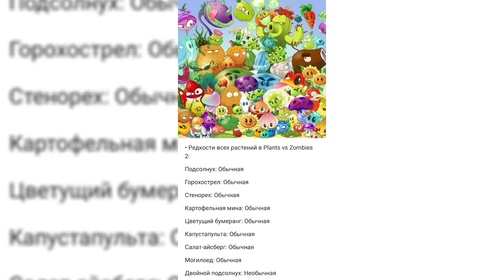РЕДКОСТИ РАСТЕНИЙ В PVZ2? | PLANTS VS ZOMBIES 2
🌱Всем привет, друзья, с вами Окрош! Сегодня мы разберем редкости растений - будущее нововведение в пвз2...

Хэштэги